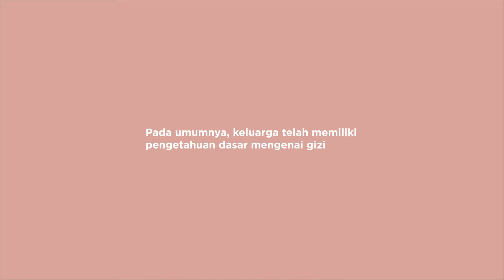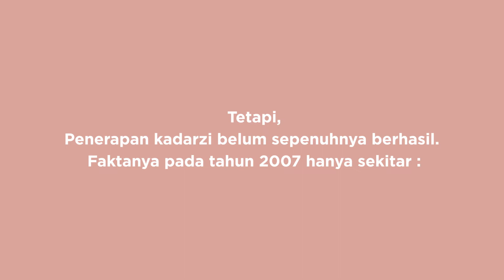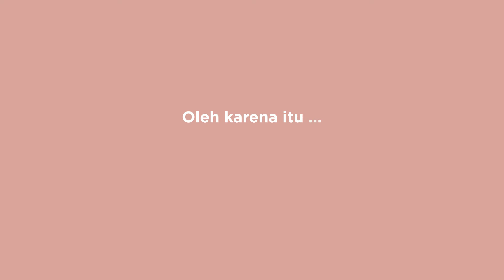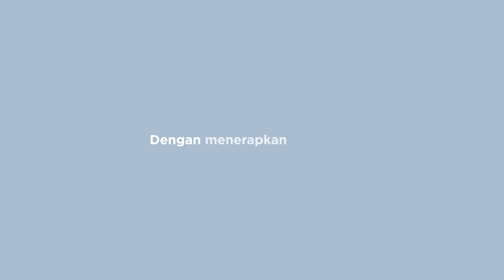YUDATE #02 [KADARZI]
Halo Sobat Gizi! 🙌
Youtube Update kali ini akan membahas mengenai KADARZI atau Keluarga Sadar Gizi

Untuk itu sudahkah anggota keluarga Sobat Gizi memiliki perilaku sadar gizi? Atau sudahkah melakukan perubahan pada diri kalian sendiri untuk memperbaiki gizi di keluarga kalian?

Nah, untuk kalian Sobat Gizi yang belum paham mengenai akan pentingnya perilaku Sadar Gizi. Yuuukkk kita simak penjelasan video diatas! ⬆️⬆️⬆️

So, happy watching guys 🙌
Find more about us at ⬇️
Line : @himagiupnvj
Facebook : Ilmu Gizi UPN Veteran Jakarta
Web : himagi.upnvj.ac.id

Best Regards,
HIMAGI 2018/2019
KABINET SINERGI